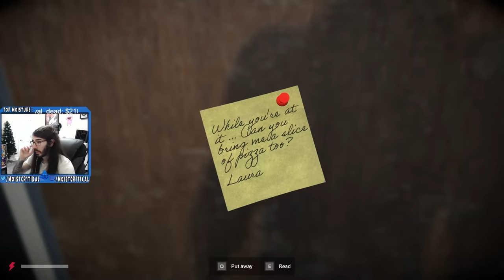Why Can't Horror Games Actually Be Scary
This is the greatest elephant of All Time